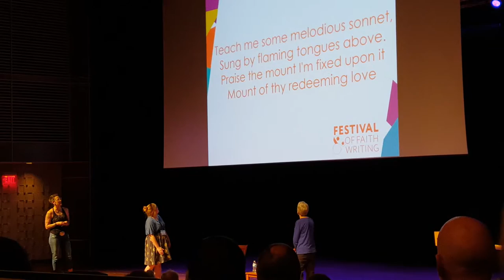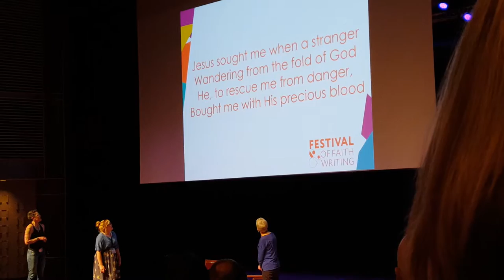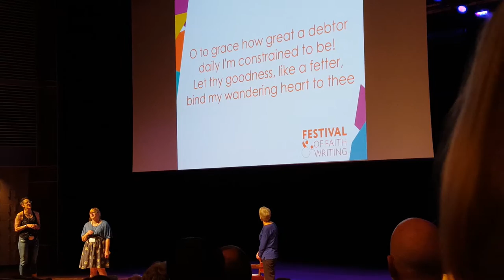Festival of Faith and Writing 2016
Talk by Nadia Bolz-Weber ended with audience singing "Come Thou Fount of Every Blessing." FFFWgr 2016